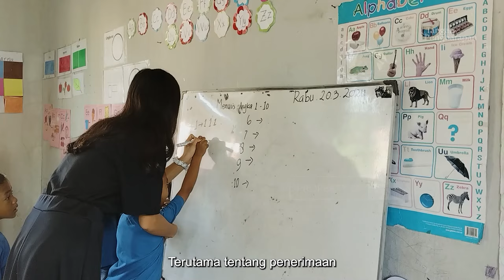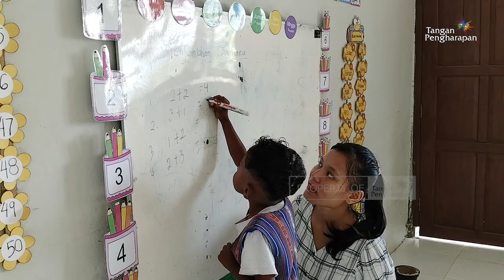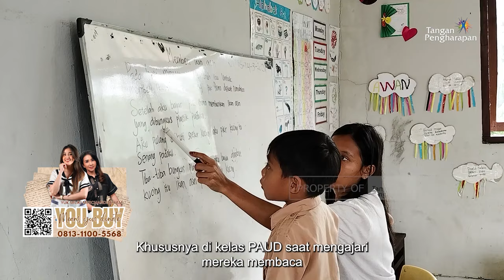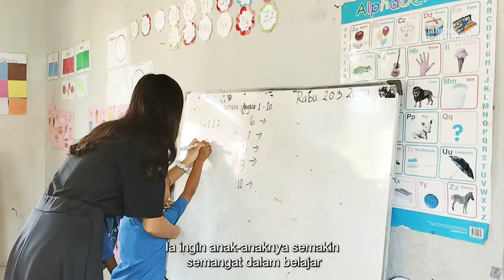Banyak Pelajaran Berharga - Cerita Guru Pedalaman Taehue, Timor Tengah Selatan, NTT